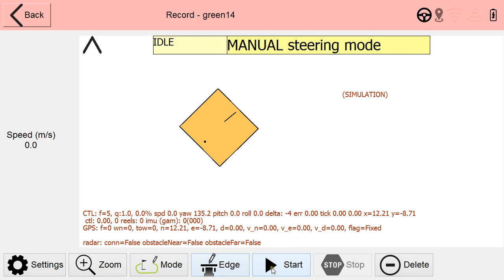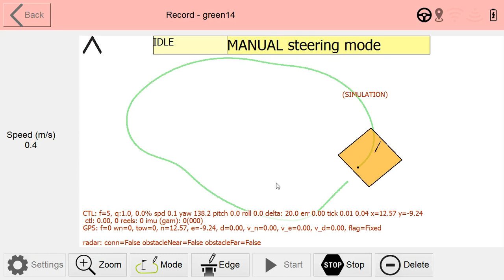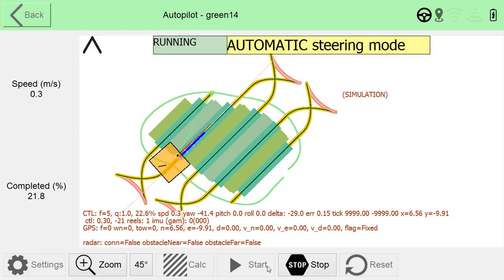self-driving ride-on mower - user interface tour